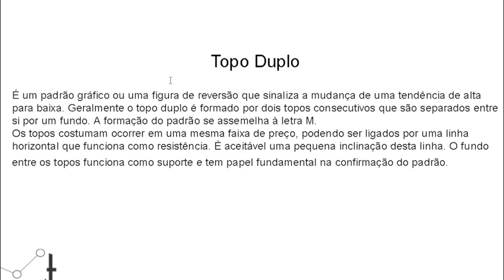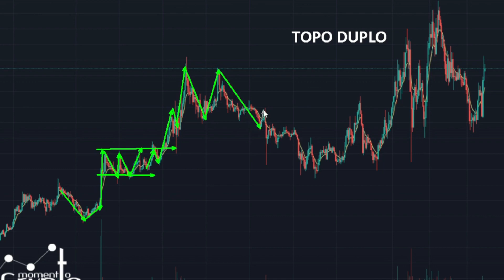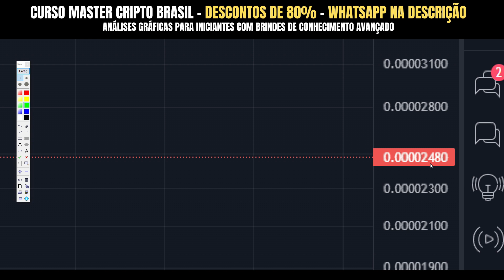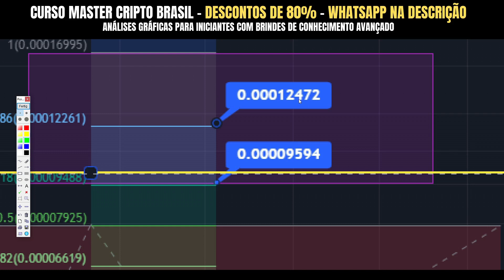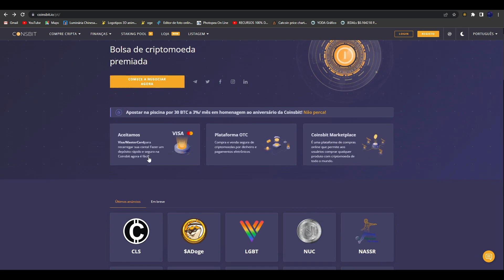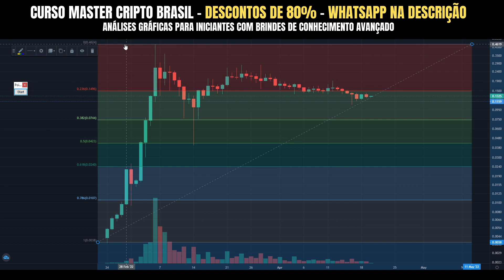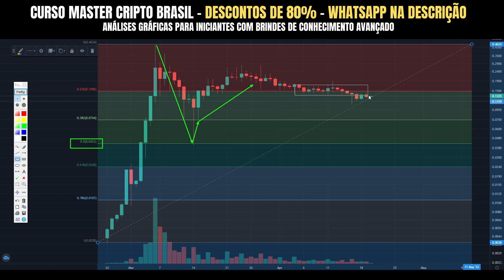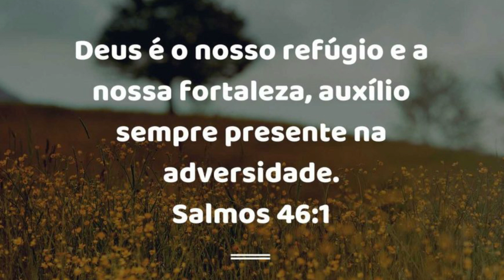SHIBA INU DANDO CLAROS SINAIS DE ALTA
SHIBA INU DANDO CLAROS SINAIS DE ALTA PODE INCLUSIVE CORTAR UM ZERO.

00:04 introdução

00:34 Início Shiba Inu

02:50 Curso Master Crypto Brasil

03:30 Gráfico Shiba Inu

28:14 Yoda Coin Swap

28:53 Listagem na CoinsBit

33:14 Gráfico Yoda Coin

38:55 Momento motivacional

Social Media YODA COIN SWAP

As criptomoedas são excelentes formas de investimento, porém sempre com conhecimento.
Para comprar criptomoedas, você precisa saber escolher muito bem e assim minimizar riscos em seus investimentos.

Saber analisar gráficos, saber escolher as moedas, entender o funcionamento das corretoras e sempre com uma boa gestão de riscos, são detalhes importantes para alcançar bons resultados no mercado financeiro.

inteligência financeira é algo pouco promovido em nosso país. Aprender a investir no mercado financeiro, é algo que uma percentagem muito pequena da população pôe em prática.

Aqui falamos sobre o mercado financeiro e principalmente sobre criptomoedas, com análises de mercado, notícias e muito mais...

Estude, aprenda e alcance seus objetivos.